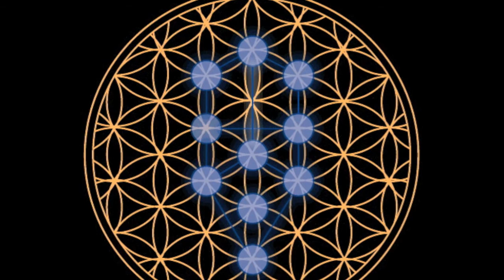Herbert Guðmundsson - ONLY LOVE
Herbert Guðmundsson - ONLY LOVE - English version of the song "Eilíf Ást" which Herbert participated with in the (Söngvakeppni Sjónvarpsins) Icelandic preliminary competition for Eurovision Song Contest 2012 (ESC2012)